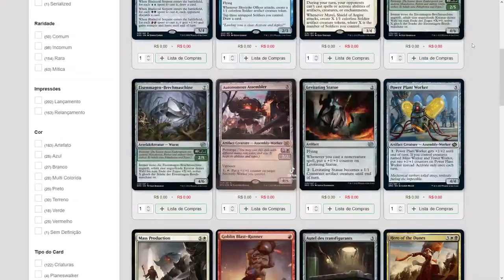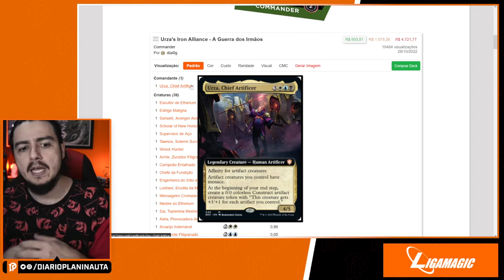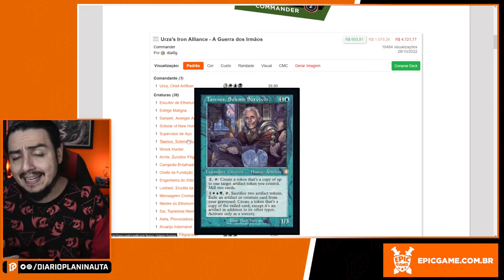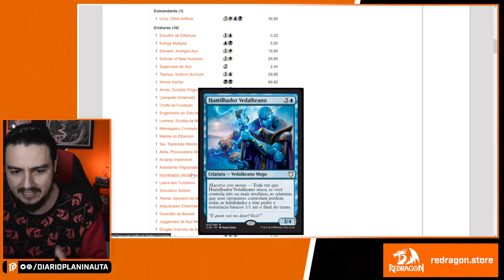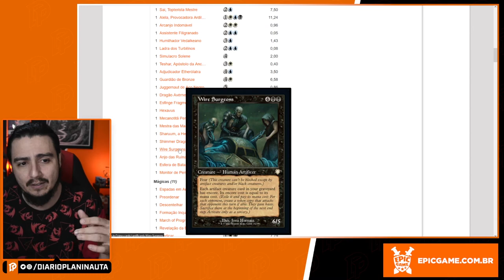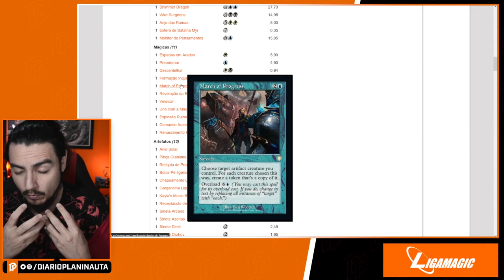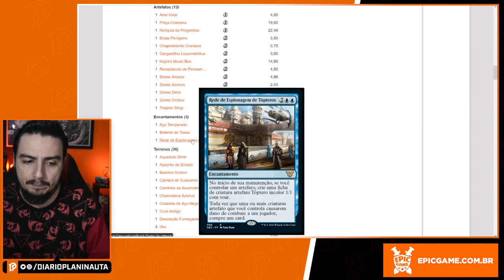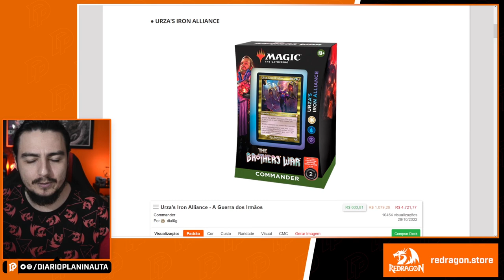URZA'S IRON ALLIANCE: COMMANDER DECK ANÁLISE